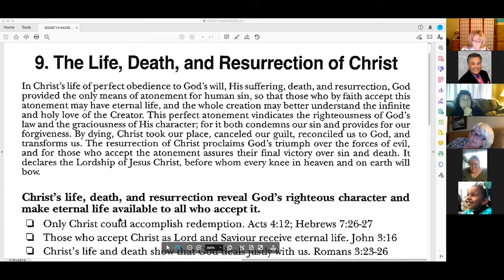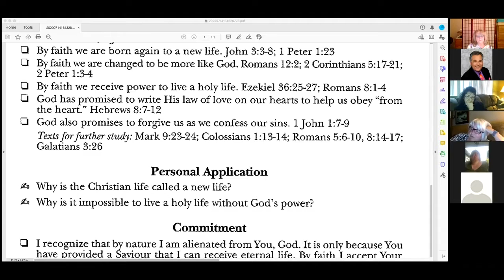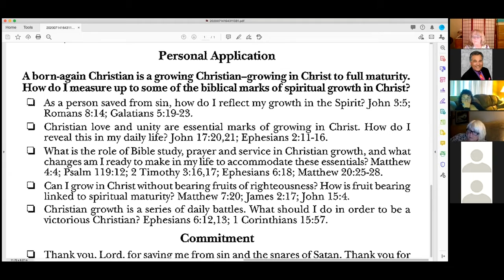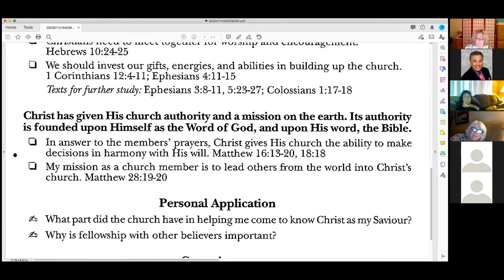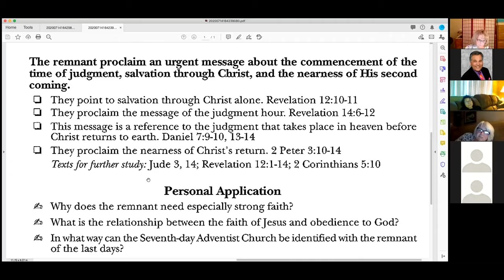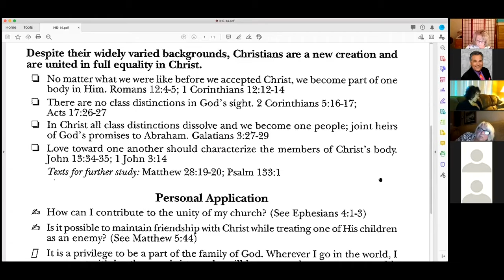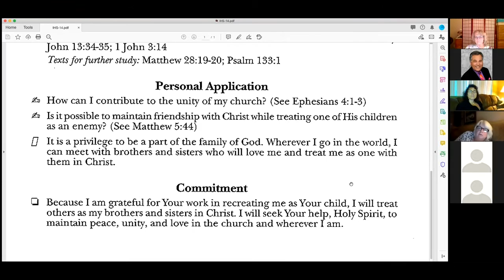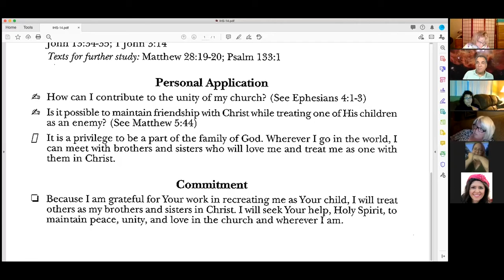Putting It All Together: Part 2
As we wrap up our "The Faith of Jesus" Bible study, we decided to do a review of all the topics that we have discussed. Here is Part 2.